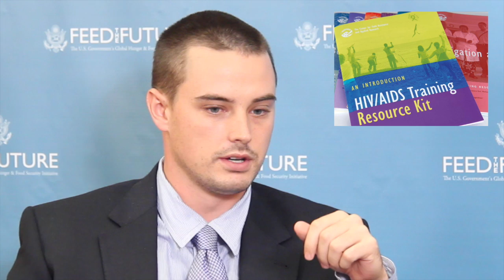KM Insights: Peace Corps Ethiopia, Ryan King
Ryan is a Peace Corps volunteer leader serving in Ethiopia. He manages projects that support Feed the Future’s objectives, such as volunteer efforts to build productive household gardens, alleviate environmental degradation, and educate communities about nutrition. To succeed in these projects, Peace Corps volunteers need to be able to access the best available information on low-cost technologies that can be employed at a household scale. However, as Ryan noted, getting information to volunteers is a constant struggle due to lack of connectivity.